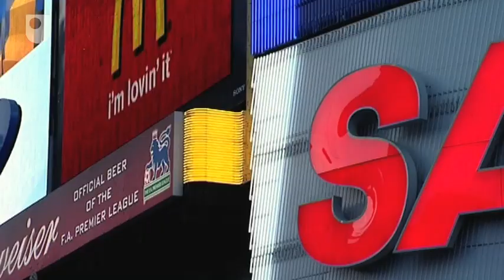Sustainable Energy in Europe - Energy Policy and Climate Change (1/7)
Why sustainable energy is such an important issue all around Europe